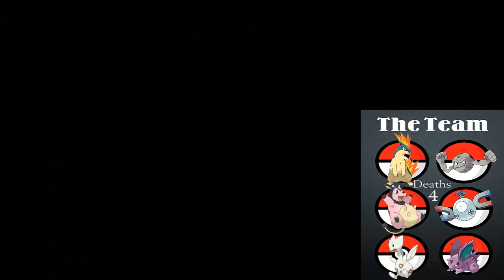Let's Play Pokemon Soul Silver (Nuzlocke) #18: Series Finale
Yes, yes, we know, we're not even halfway past the game. The rest is explained in the video.